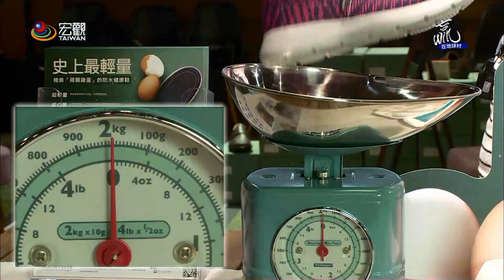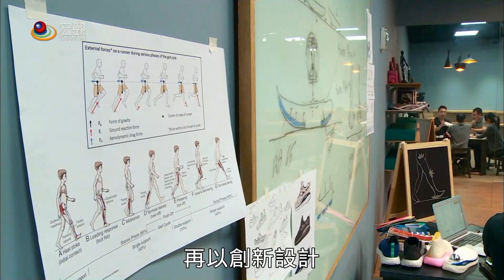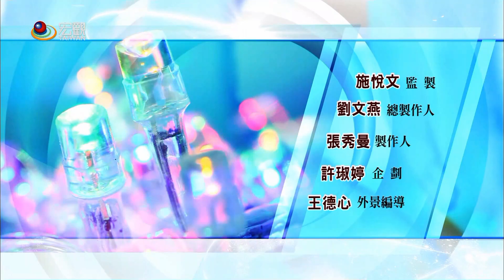贏在地球村 Win The World—我挺你健康鞋 超輕量塑型鞋墊行走無負擔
1970年至1980年台灣製鞋產業相當興盛，世界上幾乎每三雙鞋就有一雙鞋是台灣代工製造，隨著製造業版圖轉變，許多知名鞋廠轉而將生產線交給工資較為低廉的中國和東南亞鞋廠製造，讓台灣的製鞋產業逐漸凋零。為了延續製鞋技術，和保障技術人員的工作機會。

台灣曾是製鞋王國，台中有一間擁有30多年製鞋經驗的鞋廠，創立了自有品牌「Ustini我挺你健康鞋」，研發出獨家「360度支撐大底」與「超輕量塑型鞋墊」，希望提供給消費者無負擔的行走體驗，將產品行銷到海外。

➨更多宏觀影片：
《節目類》